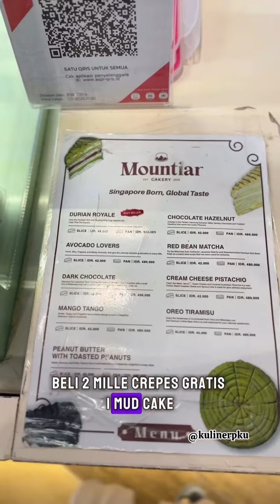KERJA NYA MUDAH UNTUNGNYA MEWAH !! JAjAnan KEKINIAN YANG PALING LARIS SAAT INI